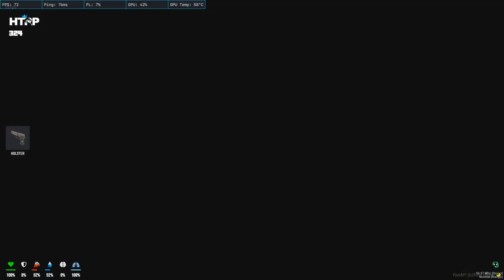raadaa? lets seeee :_)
Hi, I'm SLAY3R PLAYS  your fellow Bangladeshi content creator from Comilla.

You can find quality games, content, tutorials analysis on my channel. My goal is to be one of the best and showcase prime-caliber streaming atmosphere where I can hope to represent Bangladesh internationally through my streams, Gameplay and solitary performance.

Game : Valorant,gta and other games

CPU : AMD Ryzen 5 5600G
GPU : PNY NVIDIA GeForce GTX 1650
MOTHERBOARD :GIGABYTE A520 M DS3H AC
COOLER :STOCK
RAM : PNY XLR8 3200 MHZ
STORAGE : HP EX900 500 GB
CABINET : OVO

►Gaming Gear

MOUSEPAD -SASTA WALA
HEADPHONES -FANTECH HG24 SPECTRE II
MONITER : SAMSUNG LF22T35
COOLER :STOCK
MOUSE - FANTECH CRYPTO VX7
MOUSEPAD -SASTA WALA
MONITER : SAMSUNG LF22T35